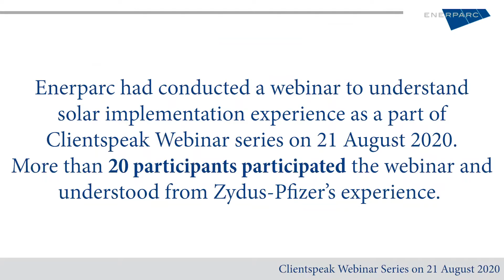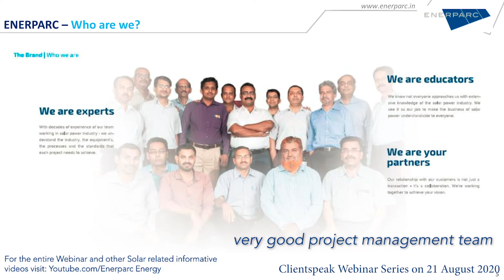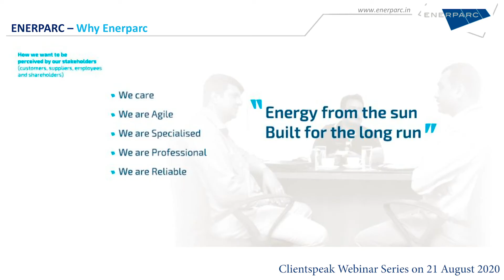Enerparc ClientSpeak Zydus-Pfizer Aug 21 2020 Video 1/3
Have questions about Solar? Learn from the experts, Learn from Us, Learn from our clients. Watch our passionate clients talk about solar, its implementation and their experience with Enerparc!!
This is our second in series of Clientspeak - Webinar, where we speak with Mr. Praful Ballal, the man instrumental behind Solar for Zydus-Pfizer. Listen to him talk to us about Solar implementation at Zydus-Pfizer's plant in SEZ at Ahmedabad, Gujarat